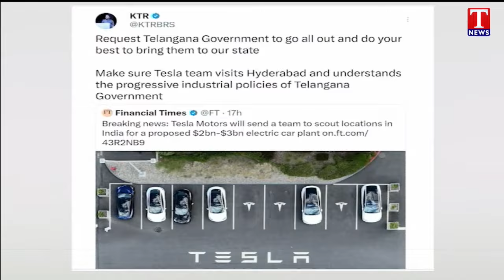News Highlights : KTR Tweet On Tesla | Farmers Facing Problems Under Revanth Reddy Regime | T News